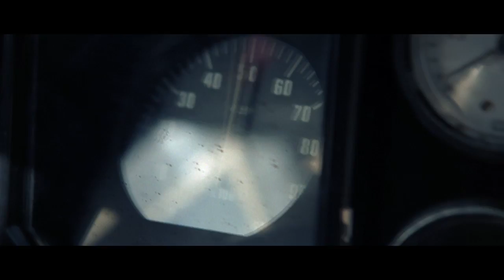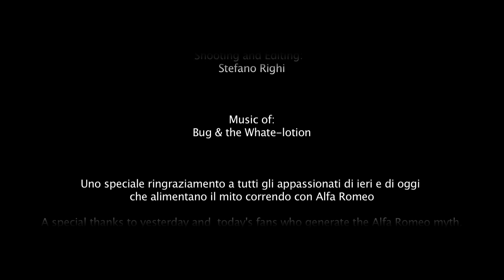ALFETTA TURBODELTA GR.4 (TEST SU ASFALTO - TARMAC TEST)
TEST RALLY COMO LAKE - LAGO DI COMO -